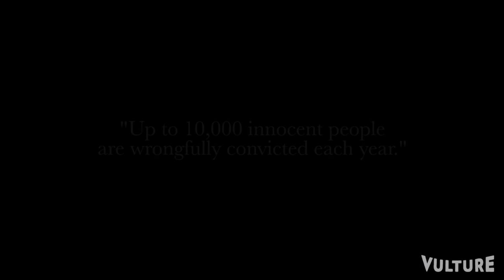Making a Simpsons Murderer: "Vulture Remix," Episode 27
Is Homer Simpson the Steven Avery of Springfield? Find out in our re-imagining of "Making a Murderer" as a saga about "The Simpsons."

Come back for more Vulture Remixes on Mondays! And watch our past remixes: